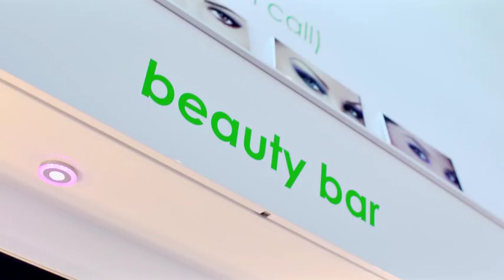Yahoo Mujer! Inside look at the latest in Nail Art Design. (Spanish)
Hola Amigos!  If you like nail art and design then you'll love this inside look at Nail Bar in Miami. Video hosted by Andrea Ocampo

Andrea is the In Arena Host for the NHL Florida Panthers & numerous of media outlets.